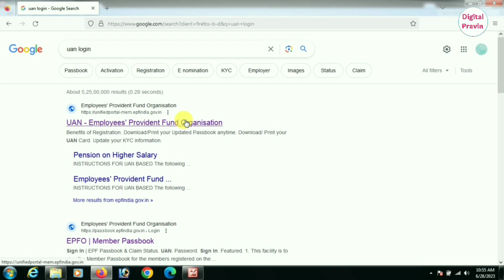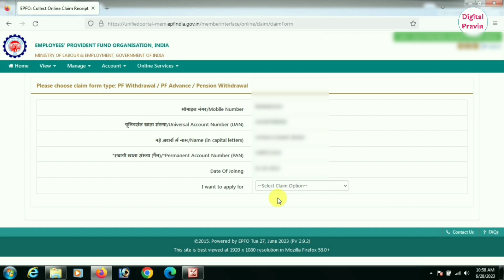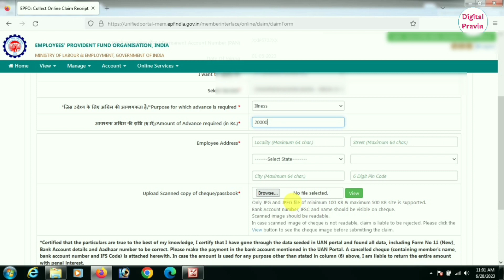PF Withdrawal Process Online 2023 | How to withdraw PF Online | PF ka paisa kaise nikale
नमस्कार दोस्तों आज कि इस वीडियो में आपको बताऊंगा कि कैसे आप घर बैठे pf का पैसा निकाल सकते हों। PF Withdrawal का पूरा प्रोसेस ऑनलाइन होता है। इस दो मिनिट की विडियो में pf withdraw करने की सम्पूर्ण जानकारी दी गई है।

pf withdraw process online
Epfo online pf withdrawal process
pf withdraw process online 2023
Withdraw PF Online
Pf ka paisa kaise nikale
Pf ka withdraw online kaise kare
Pf withdrawal kaise kare
Pf withdraw kaise kare online
Pf withdrawal 2023
Pf online kaise nikale

Personal information of any person is not shown in our videos. If we fill a form, then whatever information we fill in it is a demo, which has no relation to any person. We also keep the demo part blur.